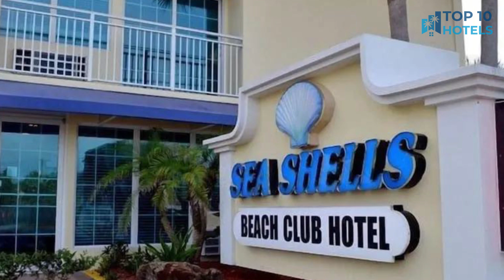Best Budget Hotels in Dayton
We have handpicked Top 10 Budget Hotels in Dayton, chosen for their Prices, Location, and Reviews! Discover the rates and reviews on Booking.com through the links mentioned below:

1. Sea Shells Beach Club

2. Hilton Garden Inn Daytona Beach-Airport

3. Home2 Suites by Hilton Daytona Beach Speedway

⏰ TIMECODE ⏰:

00:00 Number 3
01:00 Number 2
02:00 Number 1
03:00 How to find cheap flights?